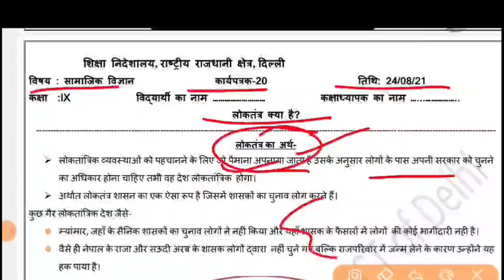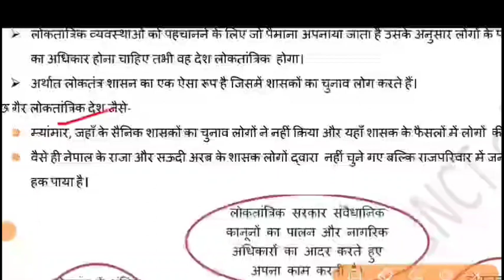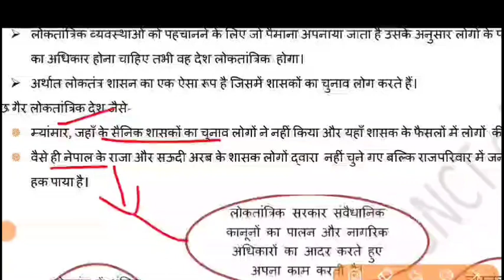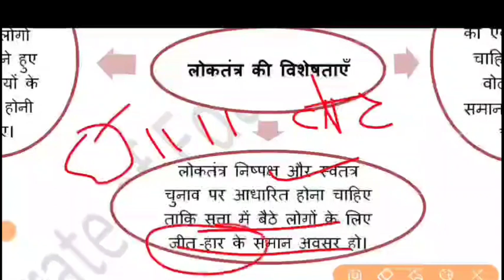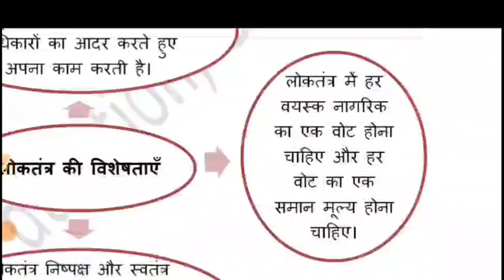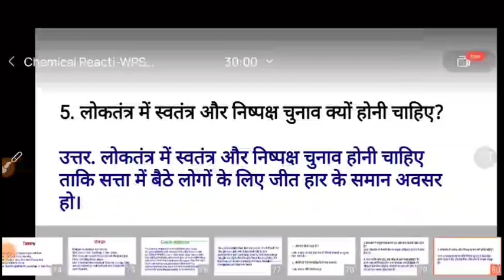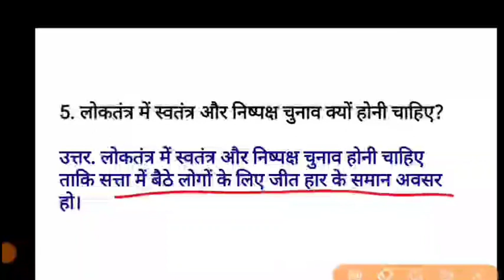Social Science Worksheet 20 Class 9 l Worksheet 20 SST Hindi Medium l 24 August 2021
1. Class 9 Social Science Worksheet 20
2. Class 9 Social Science
3. Social Science Worksheet 20
4. DOE Worksheet 2021 Social Science class 9
5. Worksheet 20
Social Science Hindi medium solution
6. Social Science assessment Worksheet 4